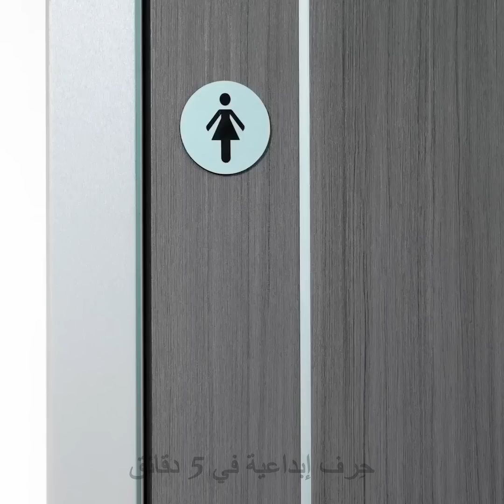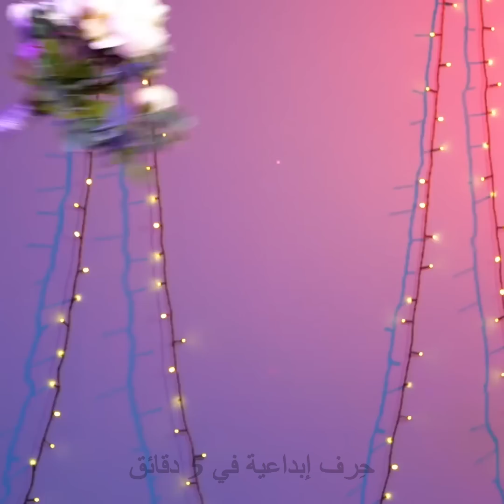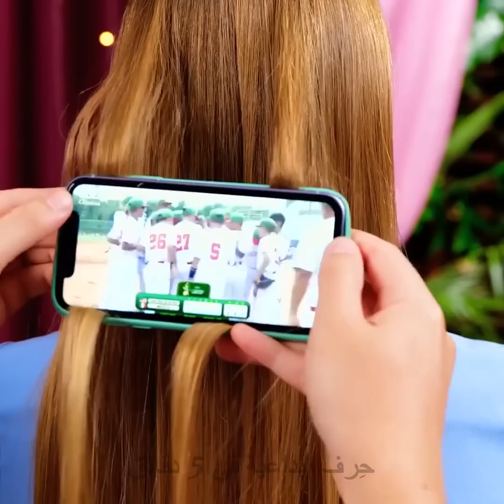إخفاقات الزفاف 👰‍♀️ || حيل ذكية لتجنب اللحظات الحرجة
حيل رائعة ليومك المميز! أفكار رائعة يجب أن تعرفيها!

0:18 - كيف تستخدمين الحمام في فستان زفافك
0:37 - كيف تحافظين على فستانك
0:52 - كيف تغلقين سحاب الفستان
1:10 -  تجنب الأحذية الزلقة
1:38 - فكرة كشك الصور